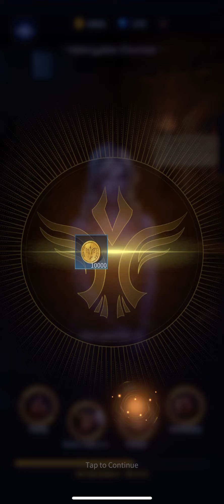Chapter 3 End Boss Fight 🩸 Bloodline: Heroes of Lithas - Gameplay Walkthrough |Part 17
▶ Final boss of chapter 3 and completing the whole chapter and closing the story + another farm 🩸

👉 Episode Description :
In the first episode of the game Bloodline: Heroes of Lithas, we will finally fight our way to the end of chapter 3 and defeat the final boss of the chapter and thus close the entire story of chapter 3. Then we will move on to completing other tasks and especially improving our heroes so that they are ready for the new chapter 4.

🎮 Short Game Description :
Is a sequel to the popular game Vikingard coming? The game Bloodline: Heroes of Lithas is in many ways similar to my favorite game Vikigard, which has countless parts here on the Pocketgameplay channel and you can see that you like it too, but now there is a game Bloodline: Heroes of Lithas in which you have the task of creating the most might bloodlines. Create an army and go on a campaign against your enemies and create new offspring or fill your prison with prisoners and convince them to join you. In Bloodline: Heroes of Lithas, there are so many ways to get new recruits to help you on your way to glory. Create a strong family line that will be feared by everyone in Lithas. Find a wife who will be your companion and create a bunch of offspring with her. You can also visit your wives and bring them gifts, and they show you everything about themselves.

Bloodline: Heroes of Lithas No Commentary Gameplay Walkthrough [ IOS Android ]

⏭ Chapters :

Official google play or Apple app store Description for Bloodline: Heroes of Lithas Game :
Overview
The World of Lithas is waiting for you. Become the next High Guardian, leader of the City of Light, and embark on an epic journey through the realm of Lithas. A fantasy world with diverse cultures and races; meet clans of lycans, demons, demi-gods, elves, orcs, and dozens more. Unite them together on your campaign, bringing them to your side as powerful champions on the battlefield. But that’s not all, forge deeper relationships, courting them as Companions, to unite your bloodlines and raise new and more powerful Champions, a new generation of heirs to fight alongside you.

Game Feature
- A Vast World of Fantasy Races:
The world of Lithas is filled with fantasy races of every kind. How you relate to them will ultimately determine the future of the world. Explore their territories and cultures, find their stories, interact with them, and even engage in Romance. The choice is yours
- Raise the Next Generation of Champions
Through careful cultivation of their Bloodlines, you will determine the unique strengths, traits, and skills of the next generation of heroes. Decisions of both nature and nurture will determine their future and your success. Each of your Champions and Companions will bring their own distinct characteristics to pass down to the next generation. Through your efforts, you will forge new Bloodlines of immense power and skill
.-As you expand and rebuild, you’ll unlock more and more features of your city and new avenues of commerce and growth. Allocate your resources and handle the political affairs of your city wisely, and your city will thrive. As you grow, your Champions and heirs will assist you in growing your city, bringing their own unique skills to bear in managing your city. Only by working together will you bring prosperity back to the City of Light!
- A World in Conflict between Order and Chaos
From the long shadows of an ancient war, the threat of the Darkness has returned to the world just as the strength of the Goddess of Light has weakened. You must engage in thrilling Raids to fight back the tide of darkness and evil with your chosen champions! In your expeditions, you and your companions will soon discover ancient secrets, long hidden, that threaten to shake the very foundations of the world.